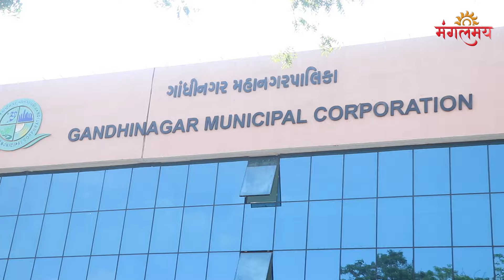फौजी भाइयों संग MUM की बहनों का स्पेशल त्यौहार | Fauji bhaiyon ka Special tyohar | Mangalmay | HD